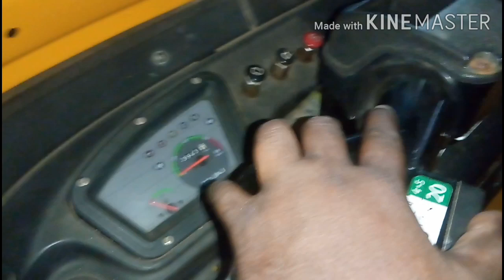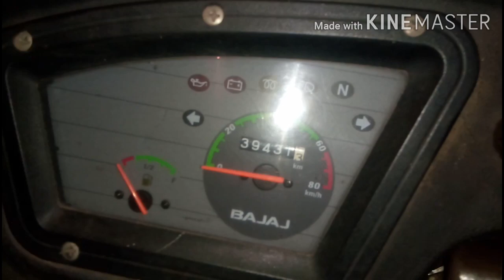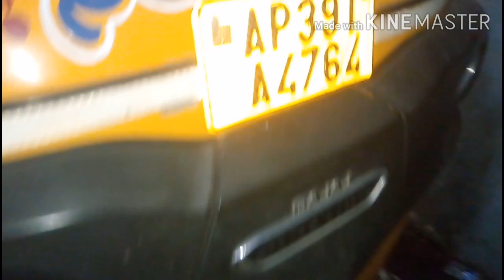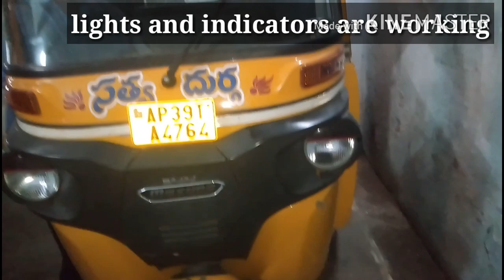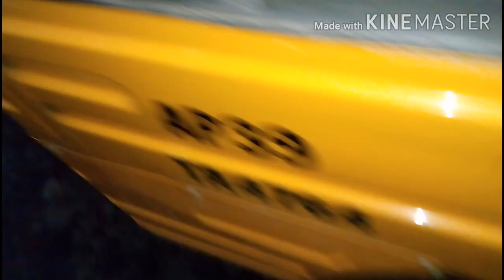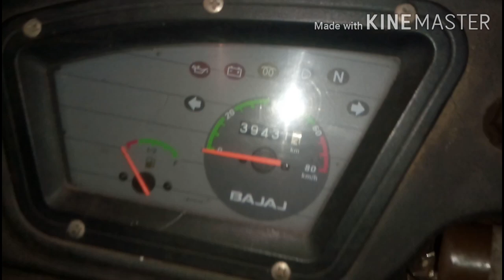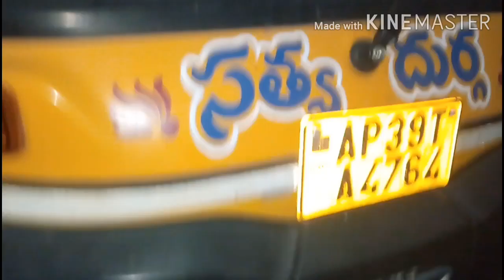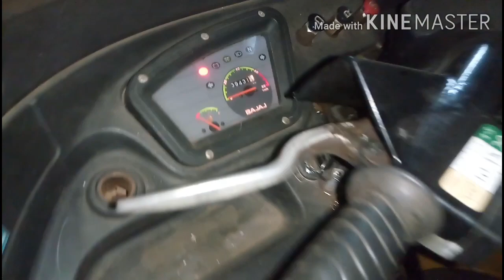Mega bajaj auto sold.out for cheap price÷120,000 Rupees only in||kakinada||(@satyaflytv2453 )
Mega bajaj auto for selling for cheap price÷120,000 Rupees only in||kakinada||(@satyaflytv2453 )